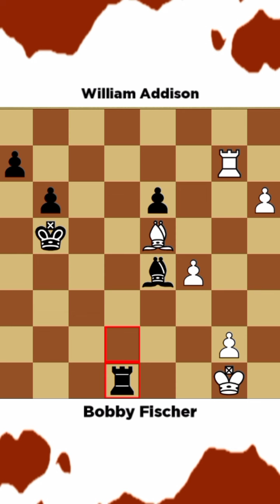Bobby Fischer vs William Addison • United States - Championship, 1962